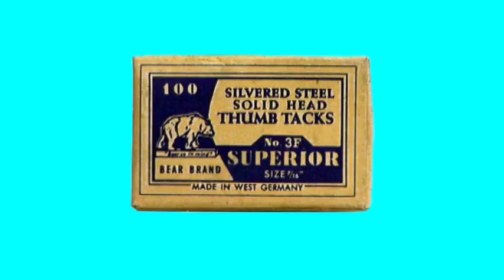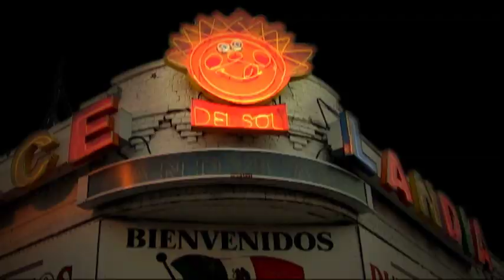Sticky Music Video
The Sticky video for the feel good hit of the summer.

LIKE SPORES ON TILE FLOORS IN THE DEEP DEEP SOUTH LIKE PB&J ON THE ROOF OF YOUR MOUTH STICKY LIKE SHEETS AFTER NOOKIE WHEN THERES NO A.C. LIKE BONOMOS BANANA-FLAVORED TURKISH TAFFY STICKY LIKE YOUR CAT AND HER WHISKERS AFTER GETTIN A LITTLE FRISKY LIKE YOUR MOUSE AFTER CLICKIN ON PORNOGRAPHY STICKY LIKE A HYPODERMIC NEEDLE WHEN YOU GET A FLU SHOT LIKE YOUR MIND IN A BIND WHEN YOU SMOKE TOO MUCH POT STICKY LIKE A PINK TONGUE FROZEN TO A COLD FLAG POLE LIKE A SUGAR-GLAZED DONUT BEFORE YOU GET TO THE HOLE STICKY AT THIS JUNCTURE YOU NEED ACUPUNCTURE THIS BUSINESS MESS GOT YOU STRESSED BUT NEVERTHELESS BEFORE YOURE DEFUNKED YOURE FLIRTIN WITH SUCCESS BEHIND CURTAIN #3 A STRAIGHT DOPE DEALIN CADDIE DRESSED IN PIMPISH PURPLE PAISLEY PUTS A HURTIN ON YOUR CERTAIN UNCERTAINTY PULLED FROM THE QUAGMIRE YOU START TO ADMIRE ITS FIRE NOT SMOKE THAT ALWAYS RISES HIGHER TO CUT THROUGH THE CLUTTER LIKE HOT STEEL THROUGH BUTTER MAKES EVEN A MUTE BUTTON SQUEAL WITH UTTER DELIGHT CANT BEAT THE BOXER OR BUSKER WHEN HES GOT THE RIGHT HOOK CALL GIRL FATTENS HER BLACK BOOK WHEN SHES GOT THE RIGHT LOOK SO DONT BE SCARED BE SUPER STARRY ITS THE SAFE WHO END UP SORRY DONT YOU KNOW YOU SELL MORE SQUID WHEN YOU CALL IT CALAMARI? LIKE SHIRTS AFTER RIBS WHEN YOU DONT HAVE A BIB LIKE HUGGIES WHEN ITS MUGGY INSIDE YOUR CRIB STICKY LIKE SAP DRIPPING SWEETNESS FROM THE MAPLE TREES LIKE CHOLESTEROL ON THE WALLS OF YOUR ARTERIES STICKY LIKE A FRESH PAINTED COAT OF PINE TURPENTINE LIKE THE QUILLS ON THE SPINE OF A PORCUPINE STICKY LIKE A PREACHERS RIGHTEOUS WORDS SERVED UP TO THE MASSES LIKE AN EXTRA HEAPIN HELPIN OF BLACKSTRAP MOLASSES STICKY LIKE POOH BEARS PAWS CAUGHT IN THE HONEY JAR LIKE A BRONTOSAUR CAUGHT IN THE LA BREA TAR PITS STICKY